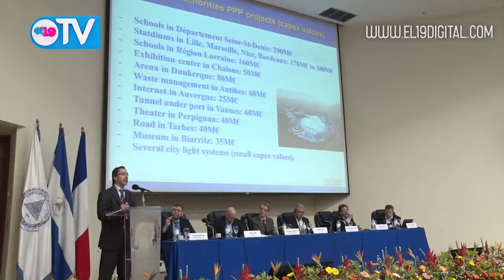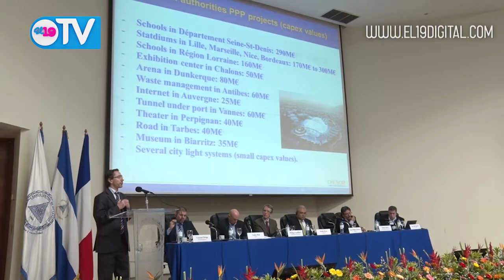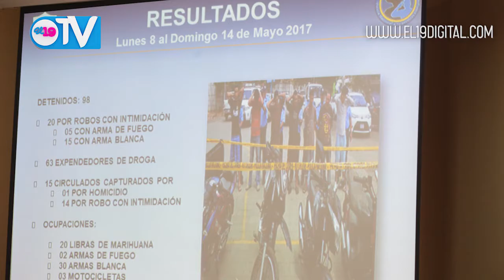NOTICIERO 19 TV LUNES 15 DE MAYO DEL 2017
Resumen Noticioso lunes 15 de mayo del 2017.